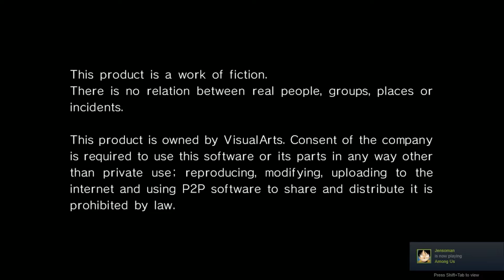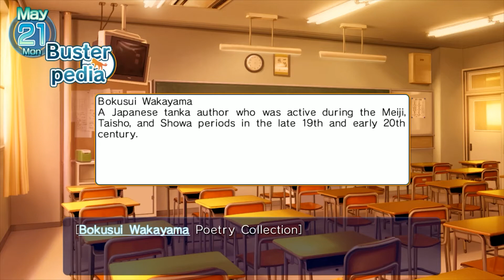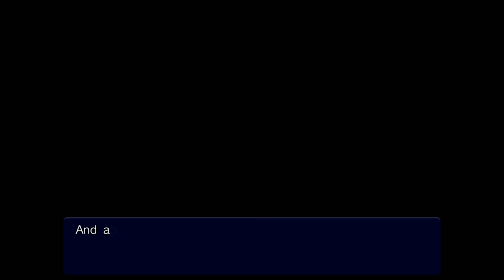Little Busters! English Edition Part 34 [EmEmGameplay]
We continue our progress towards Mio's route. Including an alternative way of recruiting Mio to the Little Busters and a group expedition to the Furniture Clubs underground storage.